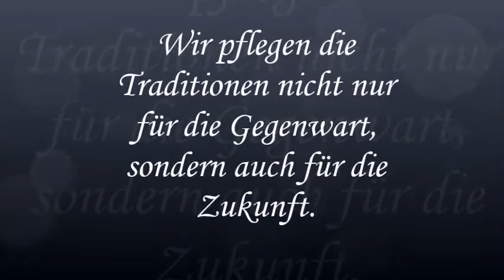Deutsche Liste - die erste Wahl: auch die Hartauer stehen dazu!